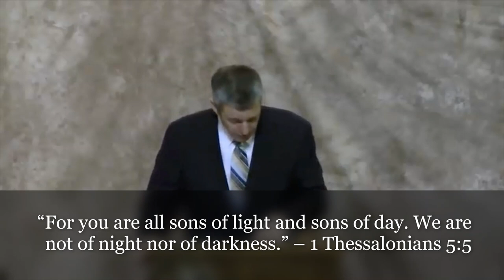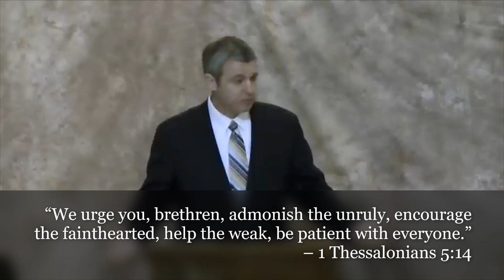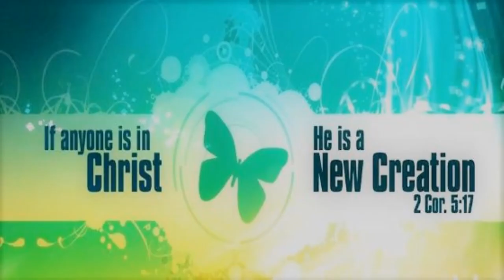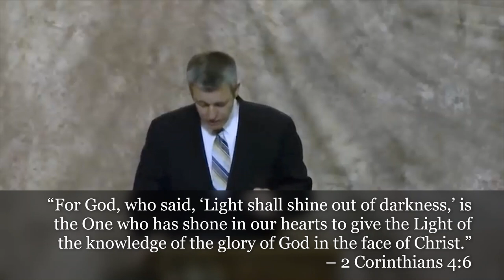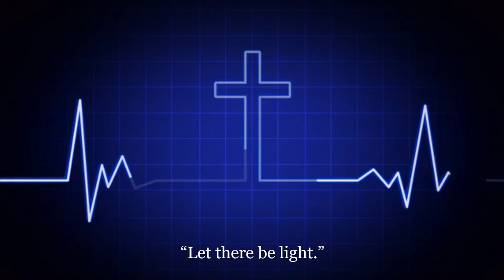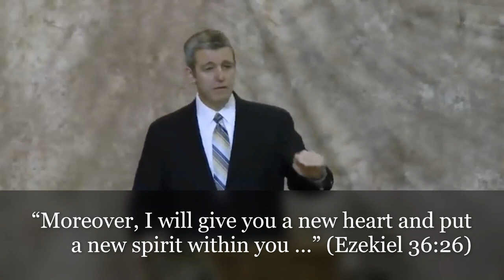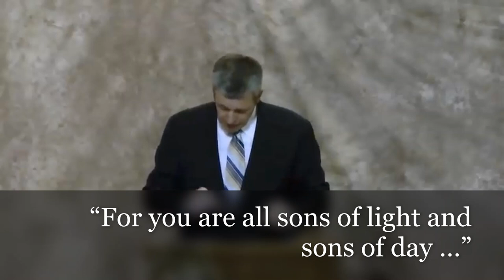We are All Sons of Light and Sons of Day | Paul Washer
“For you are all sons of light and sons of day. We are not of night nor of darkness.” – 1 Thessalonians 5:5

“We urge you, brethren, admonish the unruly, encourage the fainthearted, help the weak, be patient with everyone.” – 1 Thessalonians 5:14

“For by these He has granted to us His precious and magnificent promises, so that by them you may become partakers of the divine nature, having escaped the corruption that is in the world by lust.” – 2 Peter 1:4

Here at devoted gospel we strive to share the word of god through educational content, praise and we also offer our platform to small Christian creators wanting to help spread the word!